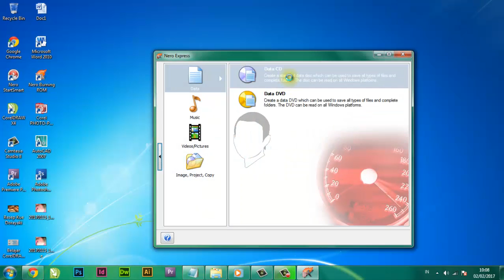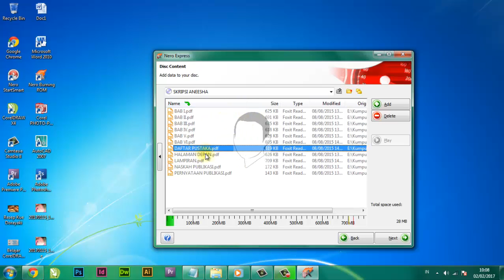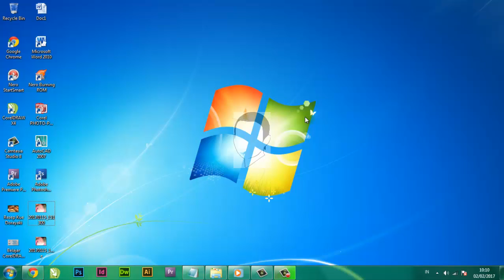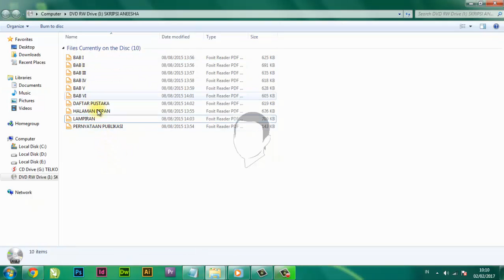Apakah CD R Yang Sudah Diburning Masih Bisa Ditambah File? Bisa!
Tutorial cara menambahi file CD R yang sudah diburning. Tidak hanya CD RW saja yang masih bisa ditambahi file setelah diburning. Tapi CD R juga bisa, menggunakan Nero Burning Room / Nero StartSmart / Nero Express.